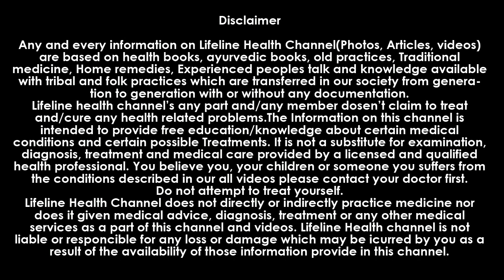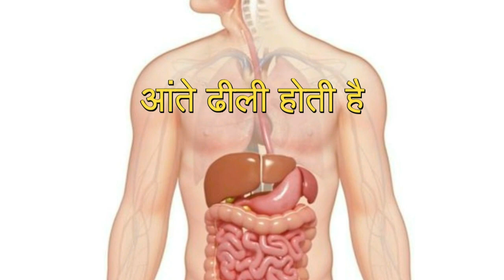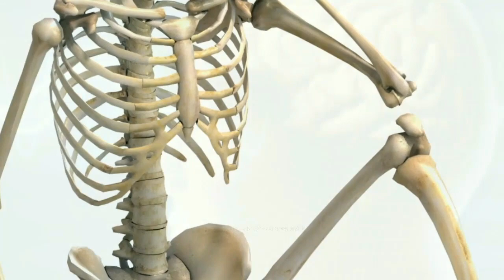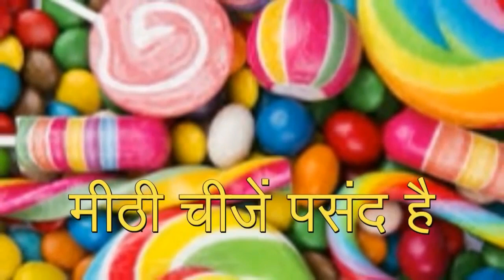जीभ देखो और जान लो शरीरमें, वात, पीत या कफ है, Ultimate Ayurvedic Body Test in 5 Mins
How can I know Vata Pitta Kapha Dosha?
Vata is constituted by space and air, which is the energy of movement; fire and water constitute pitta, the principle of digestion and metabolism; and water and earth make up kapha, the dosha of structure and lubrication. Unhealthy diet, stress, repressed emotions and insufficient exercise are considered to be elements that disturb ones’ doshic balance. Hence, to maintain the balance and good health, a person has to juggle with the three doshas, and increase or decrease them, as conditions demand. In simple words, health means order and balance, whereas disease is disorder and imbalance. Everyone has all the three doshas, but one of them is usually primary, the other secondary and the third one is the least prominent.

आवश्यक सुचना
इस वीडियो में दी गई जानकारी केवल आप के मार्गदर्शन के लिए है. यह कोई मेडिकल एडवाइस नहीं है. जागरूकता बढे इसी लिए बनाया गया है. अगर इस वीडियो से किसीको कोई नुकसान होता है तो हम जिम्मेदार नहीं है. अपनी सोच समाज के अनुसार इस वीडियो में दी गई जानकारी का इस्तेमाल करे. किसी व्यक्ति को इस वीडियो या इसकी बातो से कोई परेशानी है तो हमें अवश्य सूचित करे हम यह वीडियो चैनल पर से हटा लेंगे.

Watch our more Useful Videos...
थायराइड क्या है, थाइरोइड है या नहीं घर पर कैसे चेक करे, what is thyroid, Thyroid, thyroid ke lakshan

castor oil,अरंडी बालोके लिए बेमिसाल है, how to use Castor Oil For Hair Growth, arandi ka tel

हल्दीवाला दूध पीनेके नुकसान, dudh me haldi, haldi wala doodh ,दूधमें हल्दी मिलाकर पीनेसे जो होगा

केवल इस तरीकेसे विटामीन बी 12की कमी चूटकीमें दूर होगी, b12की कमी,vitamin b12 kisme paya jata hai

कैंसरकी शुरुआतके 9 सबसे बड़े संकेत,cancer ke lakshan, कैंसरके पहले शरीर दे देता है ये संकेत, cancer

तो ऐसे किया जाता है थाइरोइडका टेस्ट, thyroid test kaise hota hai, Thyroid test,   TSH, T3, T4

दूधमें हल्दी मिलाकर पीनेसे जो होगा, हल्दीवाला दूध पीनेके नुकसान, dudh me haldi, haldi wala doodh